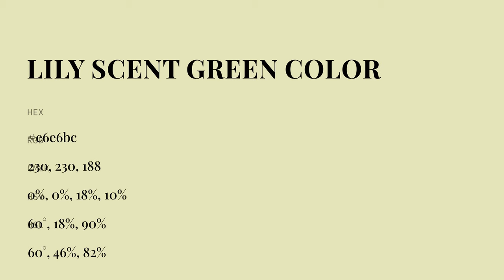Lily Scent Green color e6e6bc hex color - Green color - Cool color e6e6bc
What color is Lily Scent Green ? e6e6bc hex color - Green color - Cool color e6e6bc

Hex e6e6bc Color Code is also known as Lily Scent Green color.

Hex e6e6bc Color code in RGB color code model is created after adding 90.20% red color, 90.20% green color and 73.73% blue color.
Hex e6e6bc Color code in CMYK color (process color) code model is generated after subtraction of 0% cyan, 0% magenta, 18% yellow and 9% black.